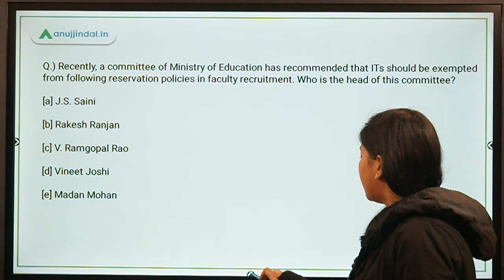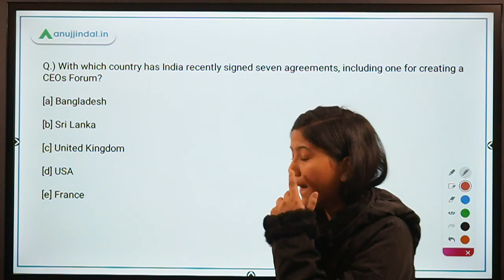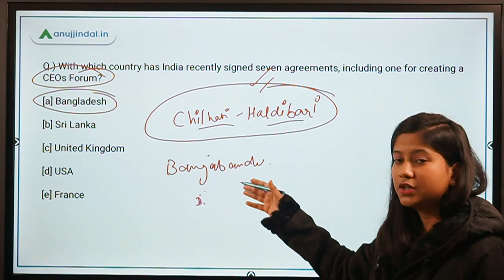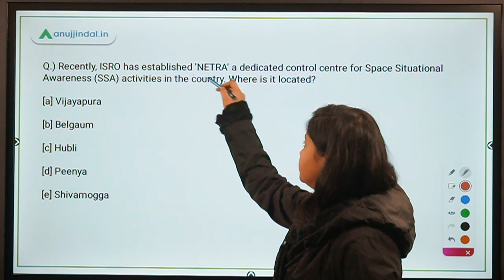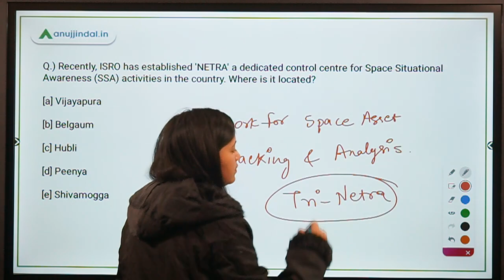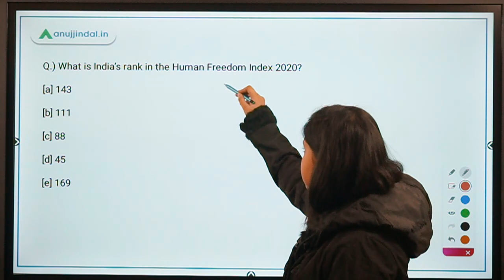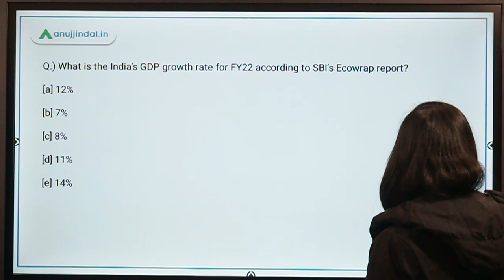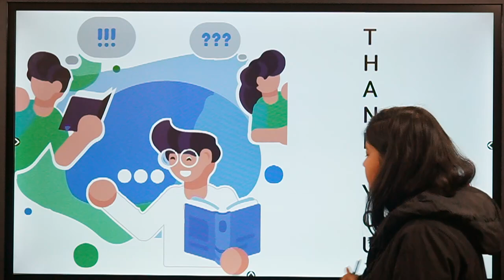RBI, SEBI & NABARD | Morning Tales | Daily Current Affairs | 21st December, 2020 - by Neha Gupta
In this video, I will be discussing about Ministry of Education’s committee on IIT, India and Bangladesh summit, Indo-Bangladesh Cotton fest, ISRO’s 'NETRA', Human Freedom Index 2020, Digital Services Act (DSA), and the Digital Markets Act (DMA), SBI’s Ecowrap report and International Migrants Day.